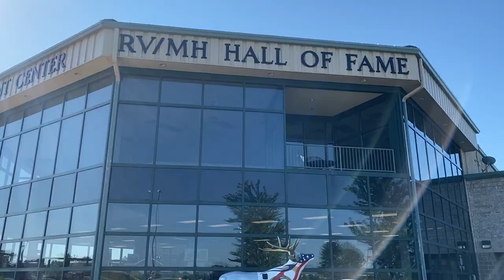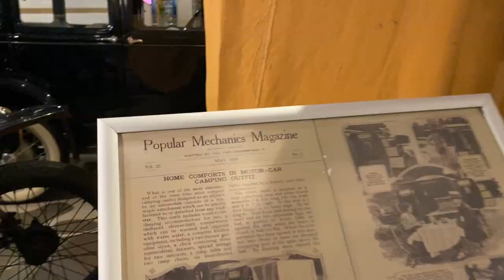Covered Bridges, RV Tours, and the RV Hall of Fame in Elkhart, Indiana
This summer we celebrated the first-ever National Digital Nomad day from Rootless Living Magazine (That's my magazine, by the way) on August 8th by visiting the RV Hall of Fame in Eklhart, Indiana!
We also got to see the brand new RV line from Alliance RV and toured the factory. PLUS lots of covered bridges and hiking in Turkey Run State Park!